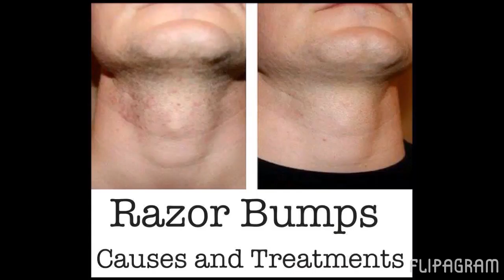Sexual Health & Relationship Video 3 LH